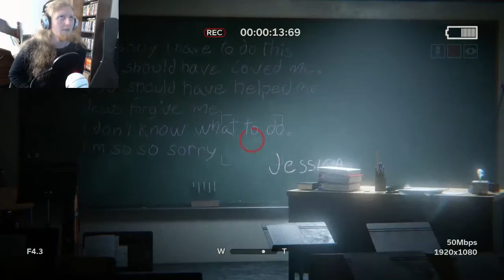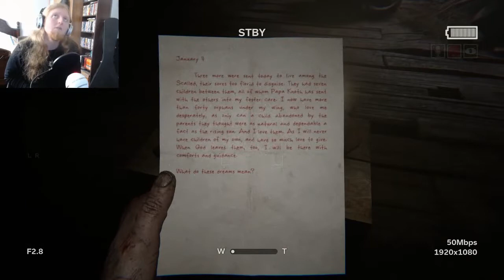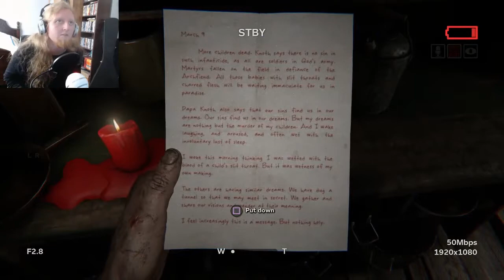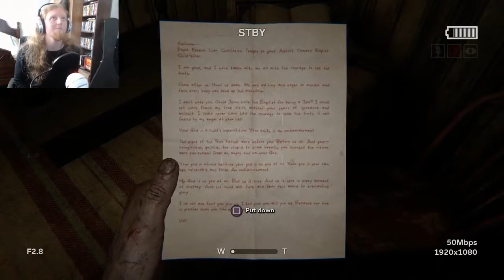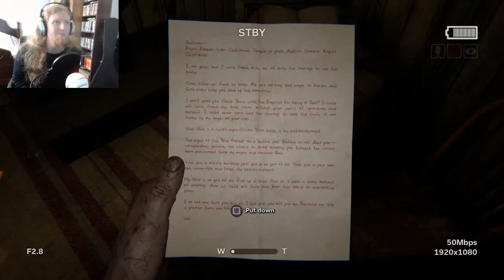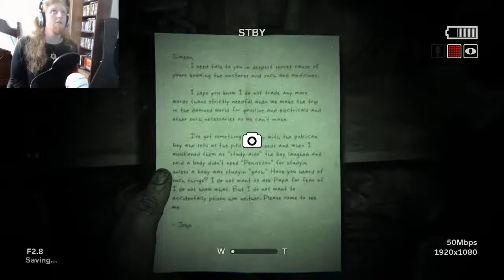Outlast 2 Walkthrough Part 2 - RUNNING FOR YOUR LIFE!!!